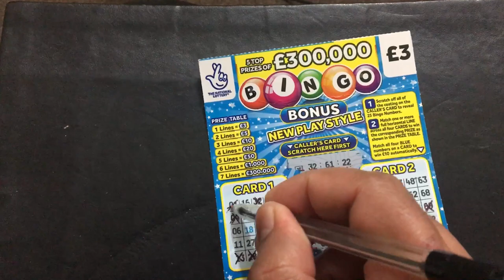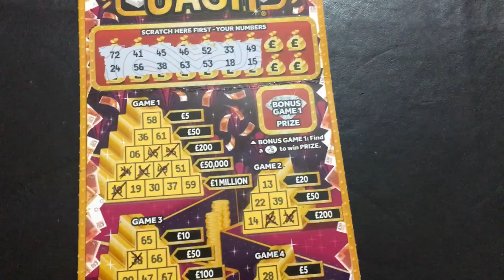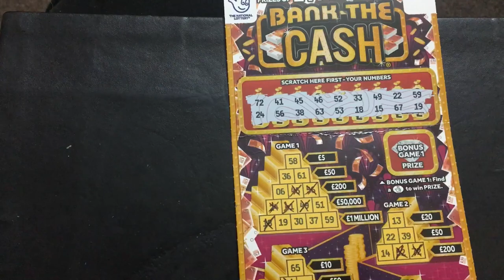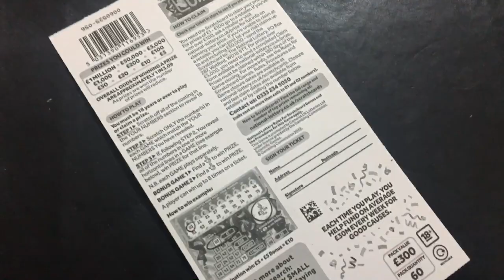Scratch card 14/04/23